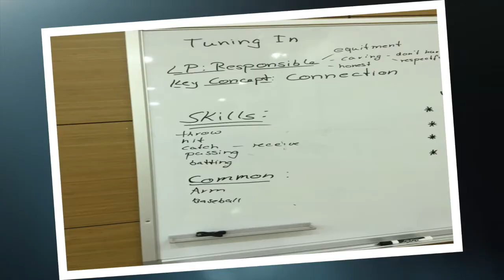G3 Striking and Fielding summary- PYP in action